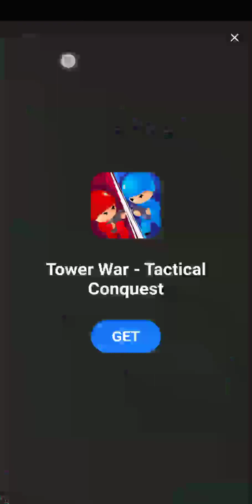Sand Balls bagian 9